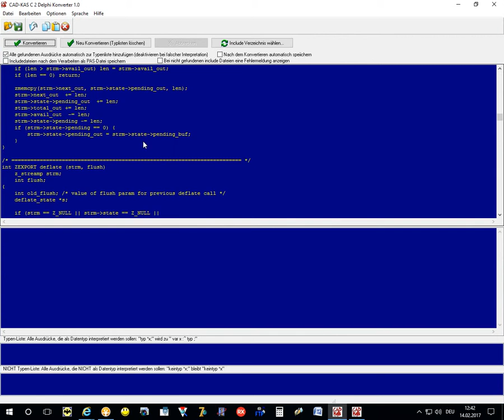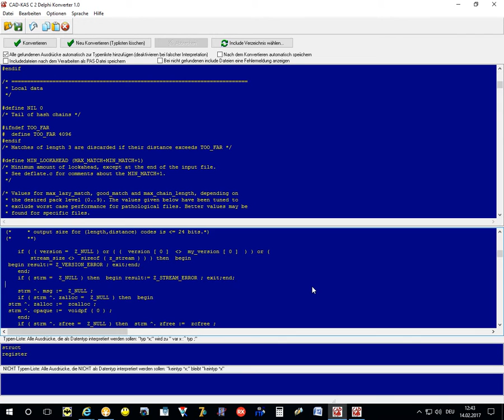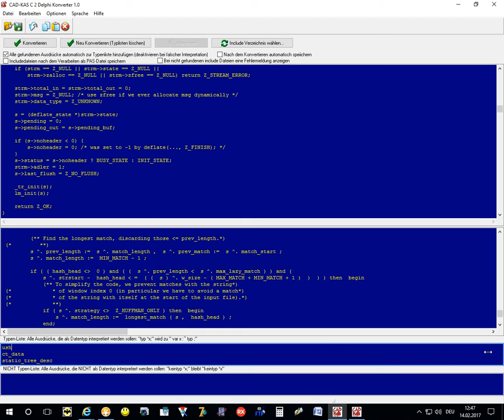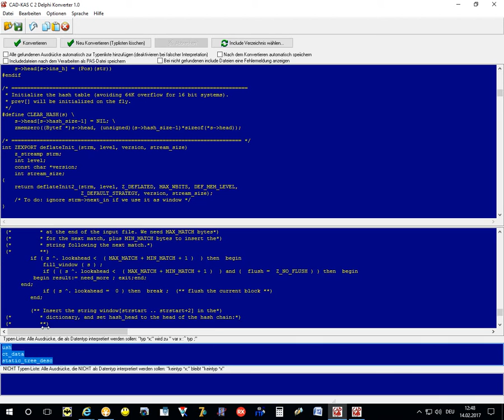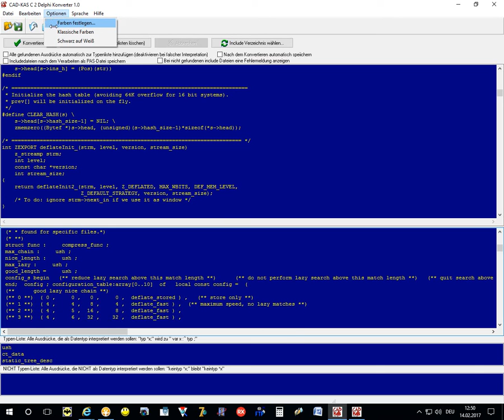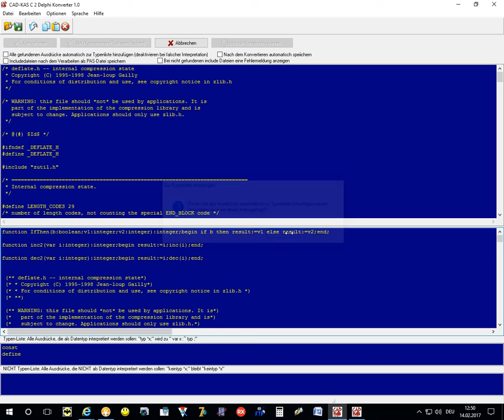C zu Delphi Konverter - C Quelltext automatisch in Delphi Quelltext umwandeln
In diesem Video stelle ich euch das Programm C zu Delphi Konverter kurz vor.